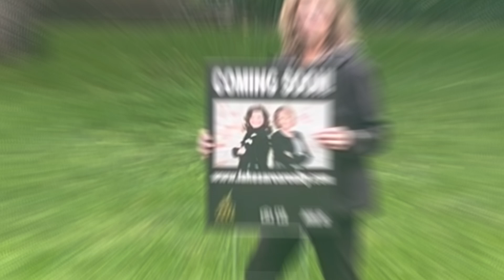1980 66th Avenue NE, Willmar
Yep, the rumors are true.

This property is already under contract after a short-lived time being active on the MLS. This means there is a lot of demand for this type of property! If you have a property that fits this description, let us know - we have lots of buyers looking for something similar:
- 3 Bedrooms / 2.5 baths
- 1,500 sqft
- New roof and water softener in 2022
- Two-stall car garage
- Backyard deck with fire pit area

This home was priced at $219,900 and located just outside of Willmar.

If you're thinking about selling and your home is similar to this, give us a call. We may already have the perfect buyer for you!

- Debbie & Tina